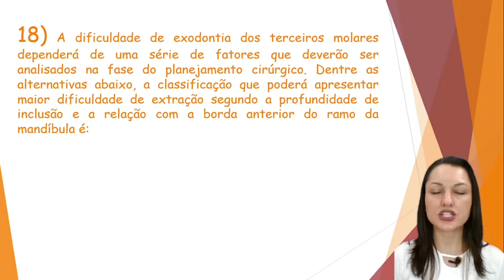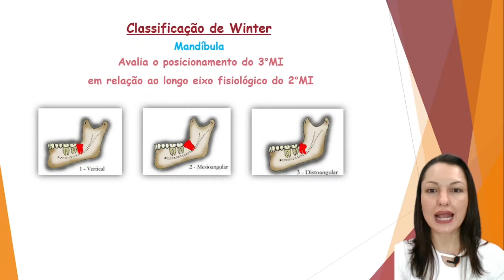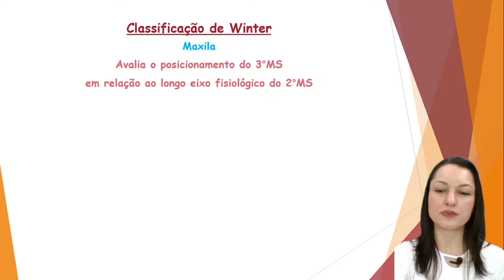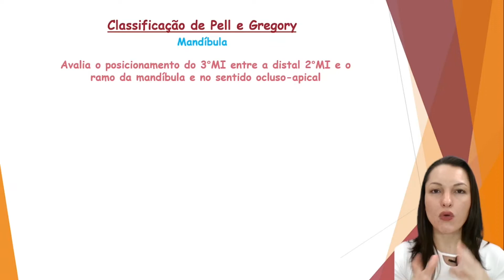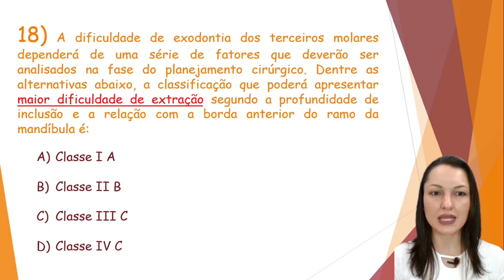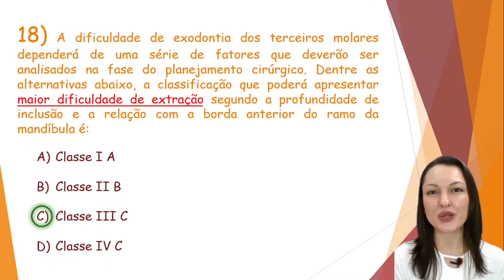Classificação de Pell e Gregory - Concurso Público Dentista Ibam Questão 18 (Cabo Frio 2021)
Questão de concurso público para dentista sobre classificação de Pell e Gregory, da banca Ibam. Para a resolução desta questão é importante o conhecimento sobre as principais características da classificação de Pell e Gregory para os terceiros molares, tanto da maxila quanto da mandíbula. Questões sobre cirurgia são frequentes em provas de concurso público da banca Ibam. Esta é a décima oitava questão de conhecimentos específicos da prova do concurso público para o cargo de dentista (odontologia), da Banca Ibam, do município de Cabo Frio, do ano de 2021.

Oi, eu sou Karina Carrascoza! Meu maior objetivo é ajudar dentistas a conquistarem a tão sonhada aprovação em concurso público, por meio da disponibilização de questões resolvidas e comentadas de provas das principais bancas. Aqui você encontra os conteúdos mais importantes de odontologia para concursos. Sejam muito bem-vindos(as) ao meu canal :)